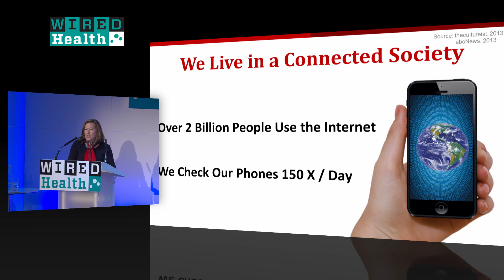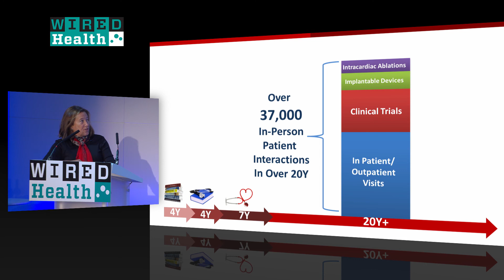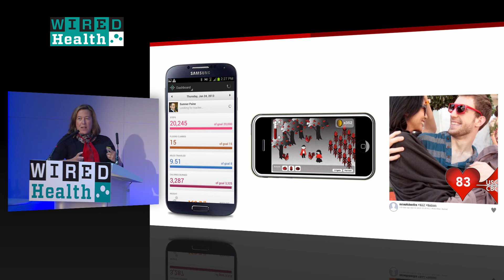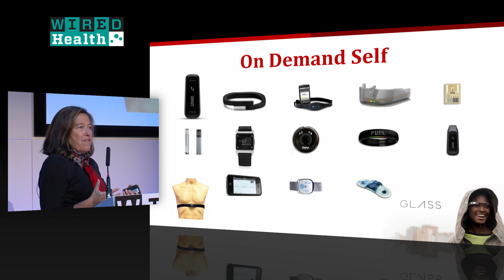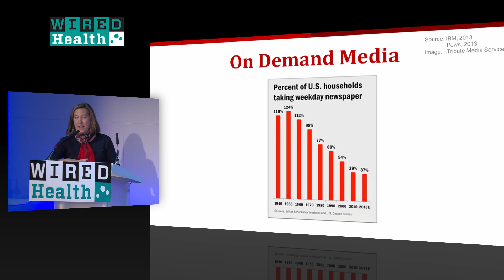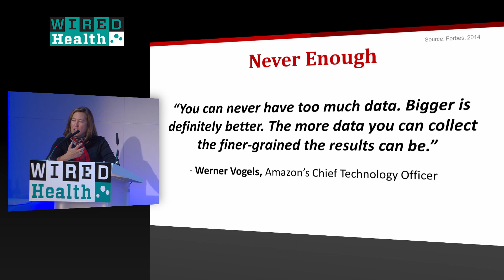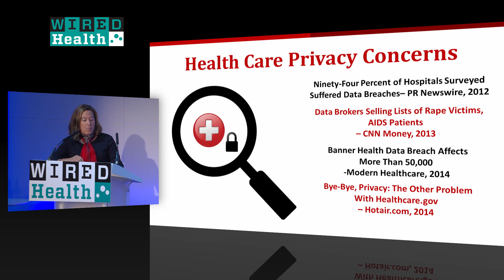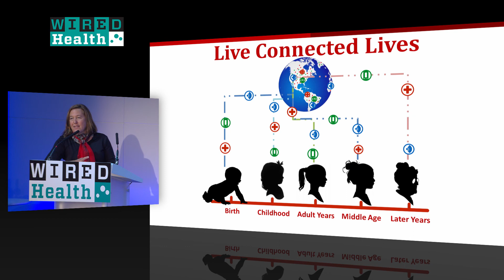Leslie Saxon: Facebook should have our medical data | Health | WIRED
Leslie Saxon wants companies to have our medical data and explained why at Wired Health.

Saxon is the chief of cardiovascular medicine at the Keck School, USC. She is also the executive director of the Center for Body Computing (CBC) and in the years leading up to 2006 -- four spent in college and then 20+ as a practicing physician -- Saxon had interacted with over 37,000 patients. In 2006, she made the switch to digital health tracking, taking data wirelessly from patients' pacemakers and other devices. In the eight years since then, Saxon has seen 308,000 digital patient interactions. A ten-fold increase in patient turnover might seem a lot, but its nothing compared to the plans she wants to see in digital health's future.

WIRED Health is a one-day summit designed to introduce, explain and predict the coming trends facing the medical and personal healthcare industries. This ambitious inaugural event was held on Tuesday April 29, at the new home of the Royal College of General Practitioners, 30 Euston Square, London.

WIRED Health will return in 2015. for details.